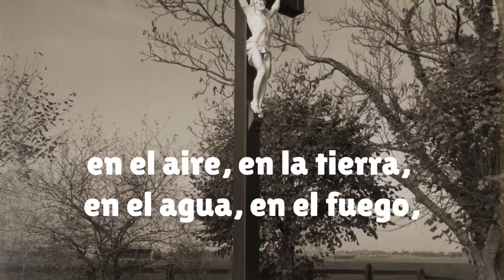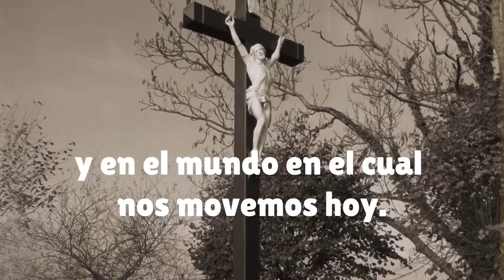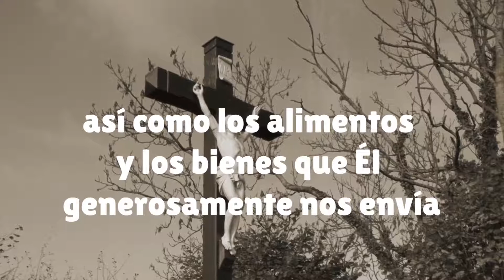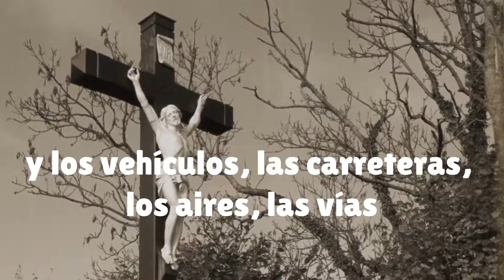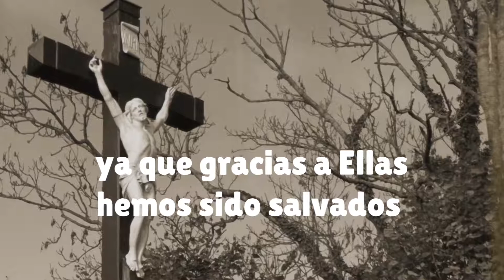Oración de la SANGRE DE CRISTO - Oración de protección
Hoy escucharemos una hermosa oración de la Sangre de Cristo, donde le pedimos al Señor que nos cubra con su Sangre bendita y nos proteja de todo mal, de todo peligro y de toda enfermedad.
Esta es una oración católica que podemos hacer antes de viajar y en la noche antes de acostarnos.

Que la Sangre de Cristo nos proteja de todo peligro. Amén.